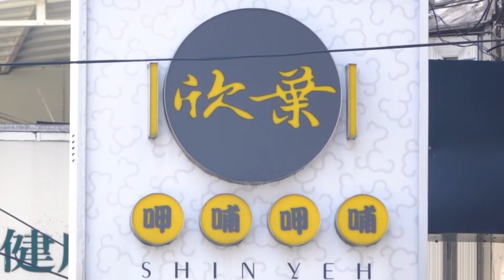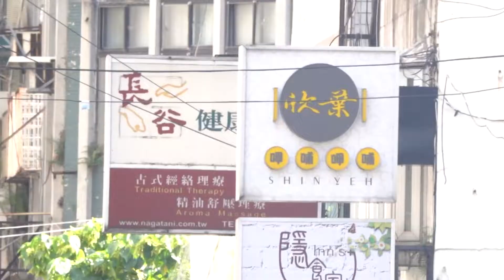【影片】鹿兒島A5和牛、海鮮饗宴一次滿足！欣葉呷哺呷哺海陸涮涮鍋限量上市